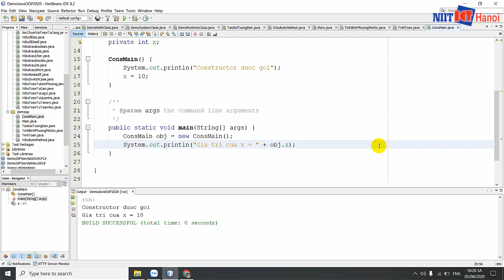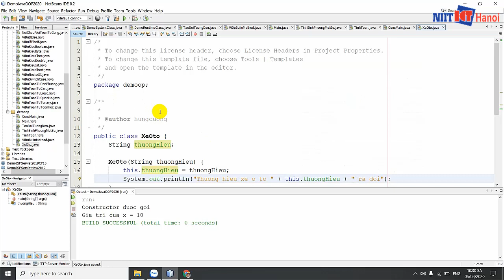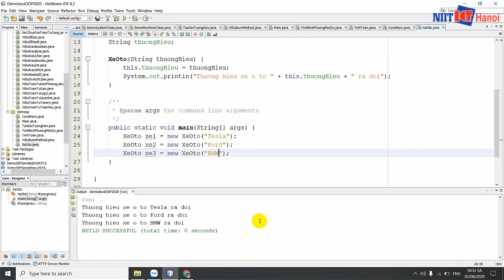Bài 36: Constructor có tham số trong Java | Tự học Java | NIIT - ICT Hà Nội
Ở video này, hãy cùng mình tìm hiểu về Constructor có tham số trong Java, ý nghĩa và cách sử dụng nó khi lập trình Java.

Đc: Tầng 3, 25T2, N05, Nguyễn Thị Thập, Cầu Giấy, Hà Nội
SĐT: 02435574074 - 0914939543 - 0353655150